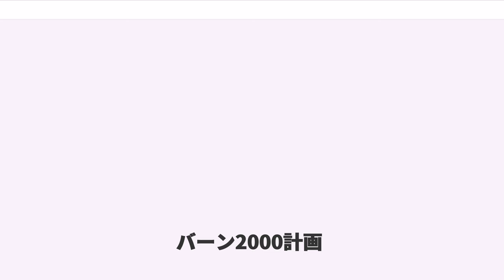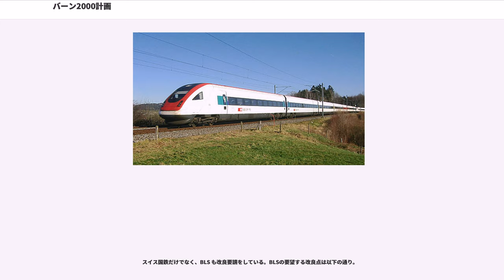バーン2000計画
バーン2000計画（バーンにせんけいかく）（独:Bahn 2000、仏:Rail 2000、伊:Ferrovia 2000）は、1987年から進められているスイス連邦鉄道（スイス国鉄）の鉄道網改良計画である。計画は、高速化、接続の改善、車両の近代化などから構成されている。1987年の国民投票の承認を受けた連邦決定により、2004年の第1段階終了までにおよそ130の建設プロジェクトに59億スイスフラン（約5800億円）が投じられた。

バーン2000計画は以下のような要素から構成されている。

バーン2000計画はいくつかの段階に分けて実施されている。

「より速く、より頻繁に、より快適に」がバーン2000計画のモットーとなっている。スイス国民の増大する交通需要をできるだけ鉄道によってカバーするのが最終目的である。

バーン2000計画の第1段階の主要目的は、高速でより便利な列車の接続をスイス全土に提供することである。さらに主要な駅での乗換時間を短縮し、列車同士の互いの接続関係を同期させる。バーン2000計画を実施することになった主な理由が、この乗換接続を改善する「ノードの原理」である。乗換駅では、列車や関連する接続交通機関が毎正時、または毎時30分の少し前に到着し、毎正時、または毎時30分の少し後に出発するようにする。このようにすることによって、あらゆる方面からあらゆる方面への乗換が同時に短時間で行えるようになる。

このため高速化の重点は乗換ノード駅間の所要時間を30分や60分単位にするということに置かれた。チューリッヒ - ベルン間は所要時間がこの原則から外れていたため、所要時間が60分を切るように高速新線を建設することになった。さらに、乗換駅の周辺ではほぼ同時に複数の列車が進入・進出できるように、部分的に大規模な改築が行われている。

ただし、財政的な理由により可能な場合は常に「コンクリートよりもエレクトロニクス」の原理が適用され、路線の改良や新設よりも高速車両への投資が優先されている。

また、ベルンを通らずにチューリッヒとジュネーヴ（Genève）を直接結ぶジュラフス線（Jurafusslinie）（ビール （Biel）- ヌーシャテル （Neuchâtel）- イヴェルドン（Yverdon））もバーン2000計画の改良対象となったが、これは振り子式のRABDe500形 (ICN) を投入することによって実現されている。

スイスの各都市を「ノードの原理」で30分規格のダイヤでより緊密に結ぶこともバーン2000計画の目的で、これは線路容量と車両の増強により達成されている。

鉄道の利用者は新型の車両を好むので、バーン2000計画の第1段階では需要の大きな区間に200km/h走行が可能なRe460形電気機関車と2階建てのIC2000形客車を投入した。またカーブの多い区間では、振り子式のRABDe500形 (ICN) 電車を投入して高速化を図っている。また駅舎の建て替えが進められ、スイス国内の長距離列車は全て冷房付きの車両で運行されるようになった。

バーン2000計画の最も重要な柱がベルン - オルテン（Olten）間にある37kmのマットシュテッテン - ロートリスト高速新線で、2004年12月に開通している。新線区間では160km/h運転をしており、2005年のダイヤから所要時間が短縮されている。さらに2007年12月のダイヤ改正から200km/h運転が開始される予定で、これによりオルテン - ベルン間はさらに2分短縮される。

この他のバーン2000計画第1段階の改良線は、ドレンディンゲン（Derendingen） - インクヴィル（Inkwil）、ツィンメルベルクベーストンネル（Zimmerberg-Basistunnel）（第1段階）、アドラートンネル（Adlertunnel）、ゴルジエ（Gorgier）改良線、ヴァウデレンストンネル（Vauderens-Tunnel）、コペー（Coppet） - ジュネーヴ間の3線化などである。

1970年代にザンクト・マルグレーテン（St. Margrethen） - ローザンヌ（Lausanne）間と、オルテン - バーゼル間の高速新線が計画されたことに始まる。この新線は新横断幹線（NHT: neue Haupttransversale）と呼ばれ、ジュネーヴからザンクト・ガレン（St. Gallen）までの所要時間を2時間45分まで短縮するとされた。し...